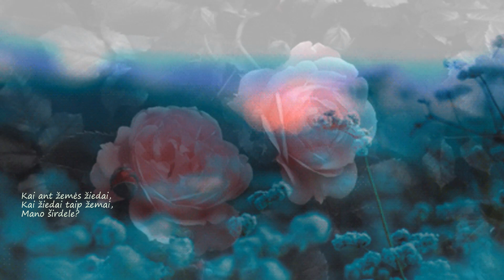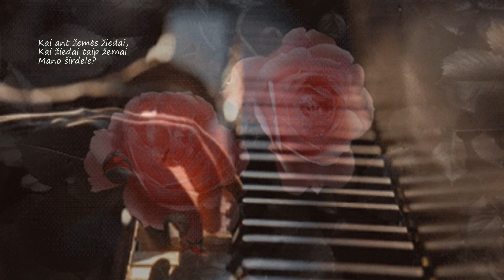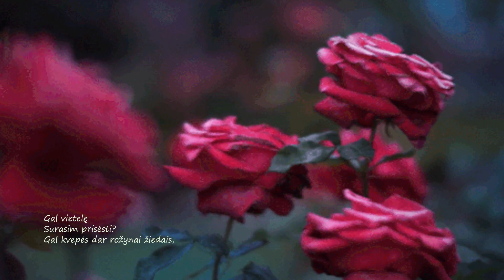ŠIRDELE...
eilės Janinos Buzūnaitės - Žukaitienės
melodija ir atlikimas Linos Paulauskaitės - Klovienės